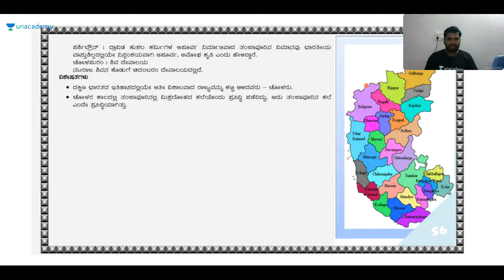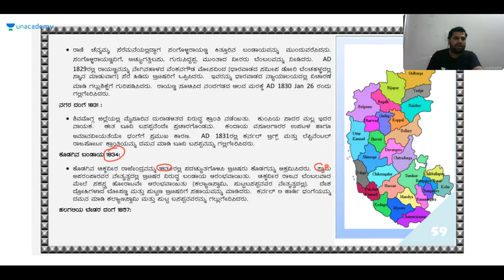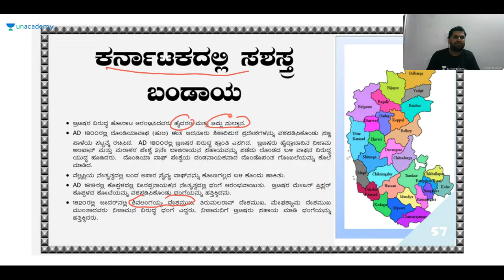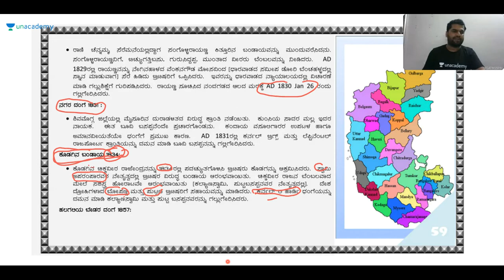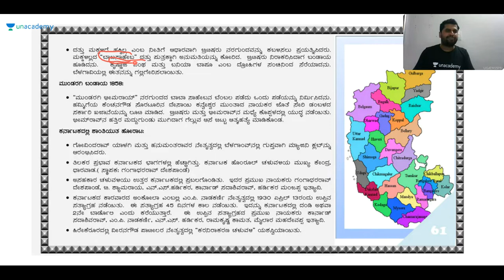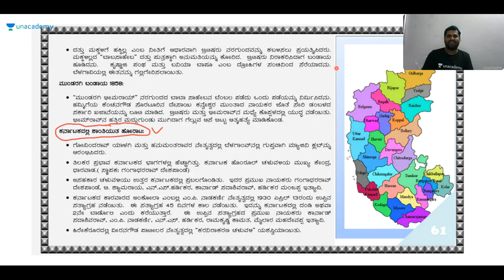MYSORE A MODEL STATE | KPSC / SDA / FDA / PSI / KAS | Sharanayya B